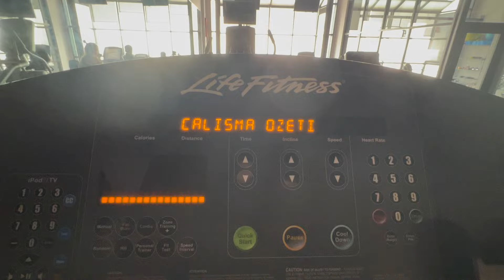-16 KİLO VERDİM! Hamilelik kilolarımı nasıl verdim? Tüm süreci sizlere anlattım.❤️🙏